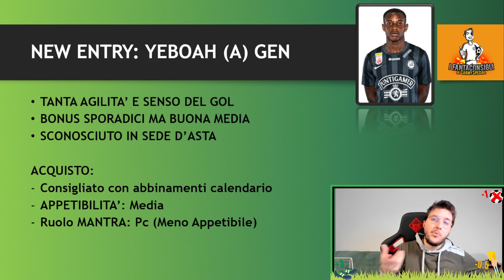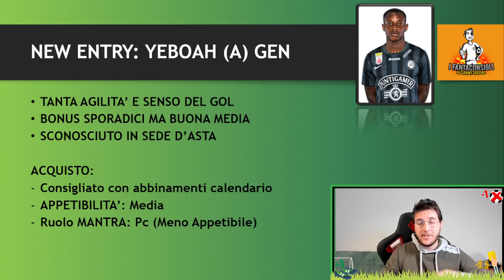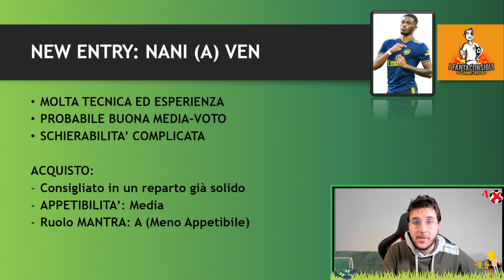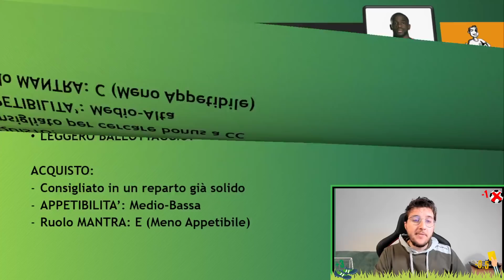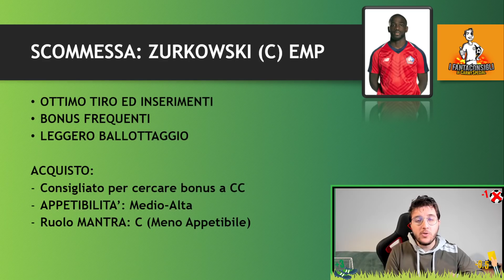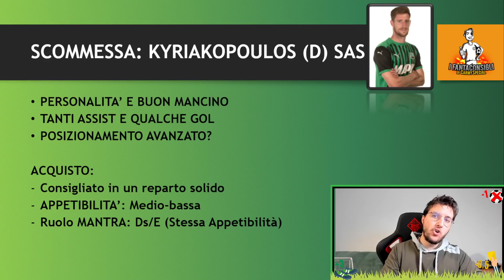VI CONSIGLIO AL FANTACALCIO 2021/22 | ASTA di RIPARAZIONE Ep. 2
Consigli Fantacalcio per Asta di Riparazione